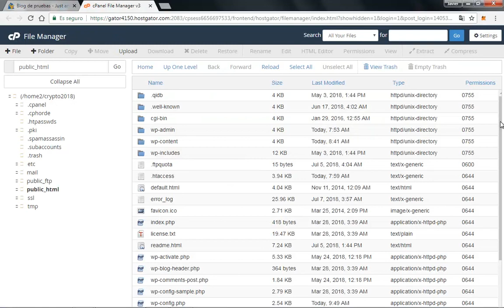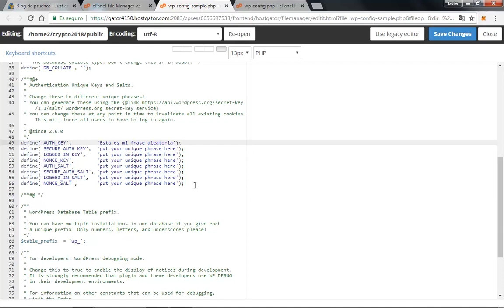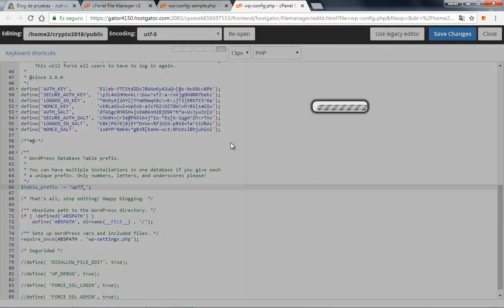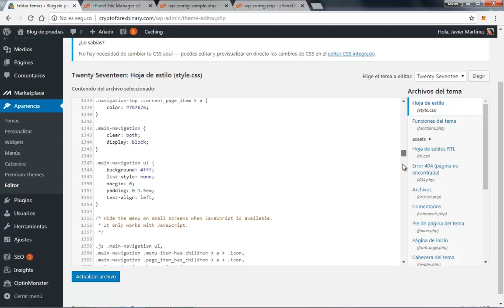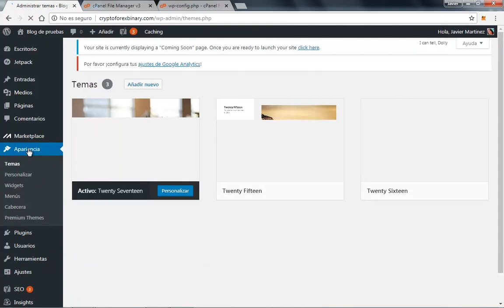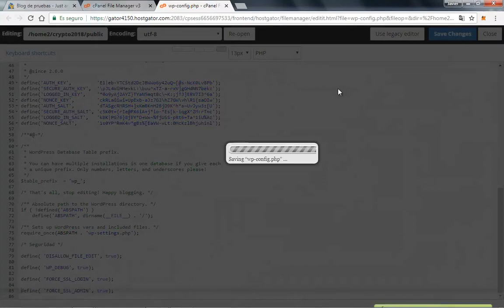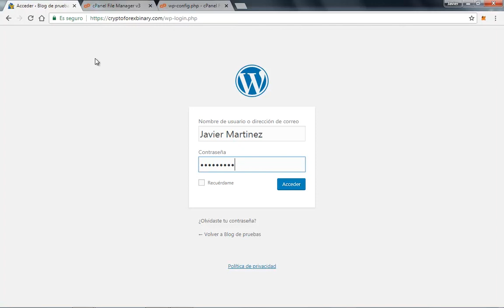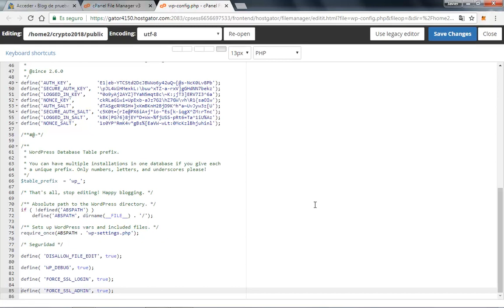🛡️ ¿Cómo mejorar la seguridad con el archivo wp-config.php? | Curso de Seguridad Web en WordPress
En este video, te mostraremos cómo mejorar la seguridad de su sitio web de WordPress editando el archivo wp-config.php.

Solo es necesario modificar unas líneas de código pero te guiaremos a través de cada paso para que aprendas a hacerlo.

Aprende a aplicar todas las medidas de seguridad necesarias en tu sitio web en WordPress.

¡Conviértete en un Experto en Wordpress!

🤓 ¿Aún no conoces a Neetwork? Visita e inicia una prueba gratuita.

👉 Adquiere tu Membresía VIP y obtén acceso ilimitado a este y todo el contenido del campus, haciendo clic